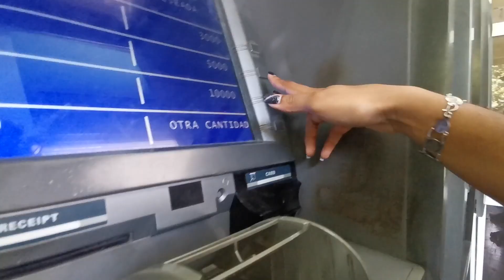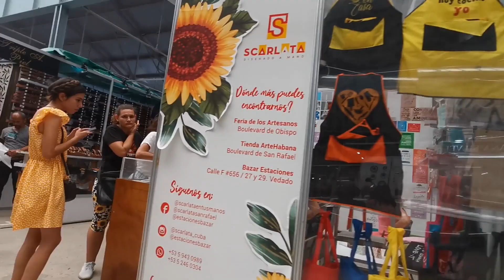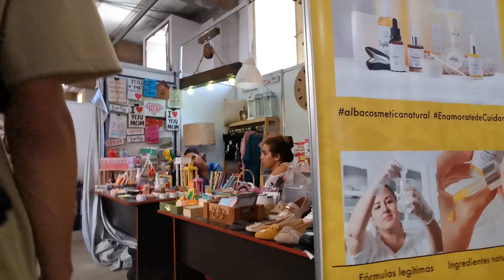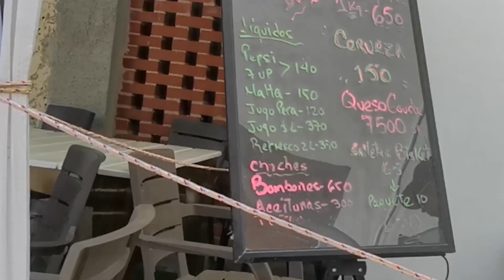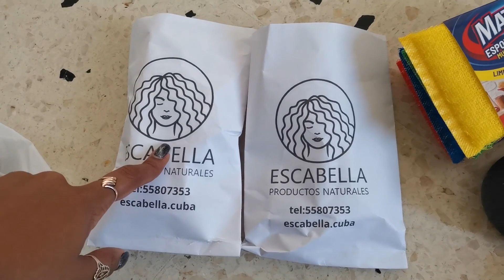😱ASÍ es UNA FERIA ARTESANAL en CUBA. La VIDA de una JOVEN VIVIENDO en CUBA.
📌PARA CUALQUIER AYUDA👉🏽 CONTACTARME AL INSTAGRAM👉🏽 glezz.elizabetta 📌 Únete a este canal para acceder a sus beneficios